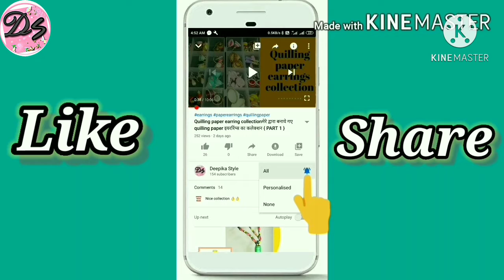Moong daal palak | ढाबा स्टाइल मूंग दाल पालक कैसे बनाते हैं | How to make moong daal palak | दालपालक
Hello everyone,

Kaise hai aap sabhi I hope sahi thik honge .

दाल पालक रेसिपी बहुत ही स्वादिष्ट और पोष्टिक व्यंजन है।  दाल पालक में प्रोटीन की और मिनरल्स की मात्रा अधिक है, क्योंकि इसमें पालक का इस्तेमाल किया गया है।